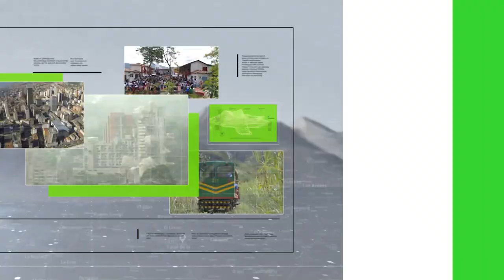Intervenidas tres unidades de producción minera en Bajo Cauca - Teleantioquia Noticias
Tres unidades de producción minera fueron intervenidas por el Ejército, la Armada y la Policía, en la ribera del río Cauca, entre los municipios  de Caucasia y Cáceres.